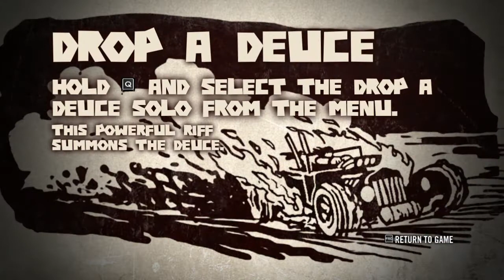Ironheade! - Brutal Legend Walkthrough - Episode Two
We find these slaves with the necks of two.